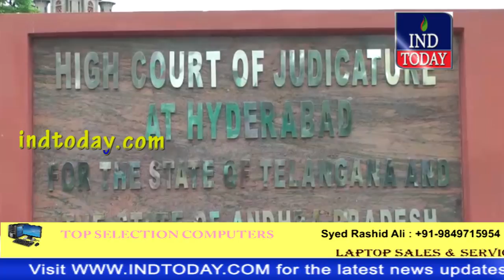Telangana's Annual iftar Party hosted with Govt Funds 'unconstitutional': Lubna Sarwath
Telangana's Annual Iftar Party hosted with Govt Funds 'unconstitutional': Lubna Sarwath social activist  Moves High Court.

4tv khabernama today live, Hyderabad Videos, sharpindiansnewspape,  india news hindi, india news urdu, india news channel,  india news today, latest news aaj tak, Google News,